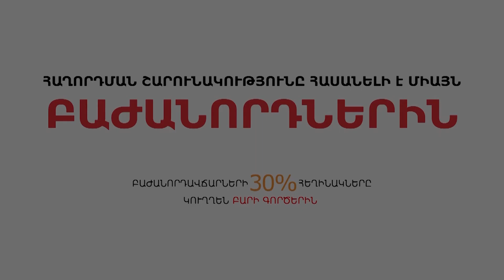Ինչպես պաշտպանել բիզնեսն արտաքին ու ներքին«հարձակումներից»տեղեկատվական անվտանգության կանոններ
Բիզնեսի համար տեղեկատվական անվտանգությունը ոչ պակաս կարևոր է, քան, ասենք, գույքի ու կարևոր փաստաթղթերի ֆիզիկական պաշտպանվածությունը: Շատ հաճախ տեղեկատվական արտահոսք կարող է լինել ամենաանսպասելի տեղից. շարքային աշխատակցի էլեկտրոնային փոստն անգամ կարող է այնպիսի ինֆորմացիա տալ ընկերության մասին, որ, առանց չափազանցության, հանգեցնի բիզնեսի սնանկացմանը: Հետևաբար պետք է կառուցել առնվազն անվտանգության բազային մոդել, որը զերծ կպահի ձեր բիզնեսը չարամիտ հաքերներից կամ անբարեխիղճ մրցակիցներից: Ինչպիսի՞ վտանգներ կան բիզնեսի համար տեղեկատվական ոլորտում Հայաստանում, և ի՞նչ տարրական կանոնների պետք է հետևել՝ խուսափելու համար տեղեկատվական արտահոսքից: Թեմայի մասին զրուցել ենք CyberSec ընկերության տնօրեն Կարեն Գասպարյանի հետ: